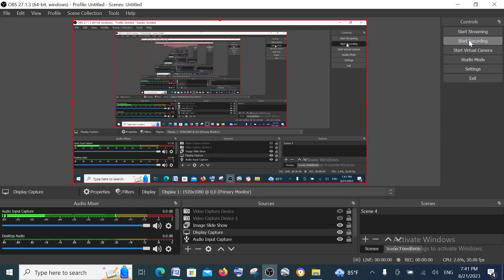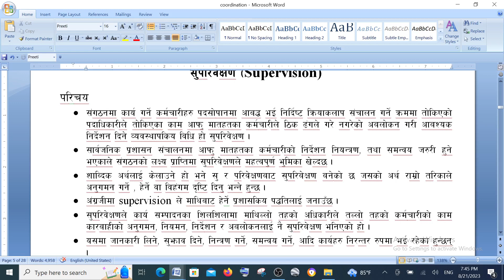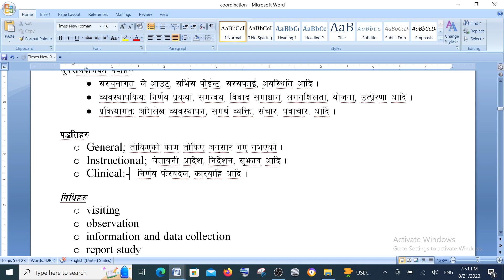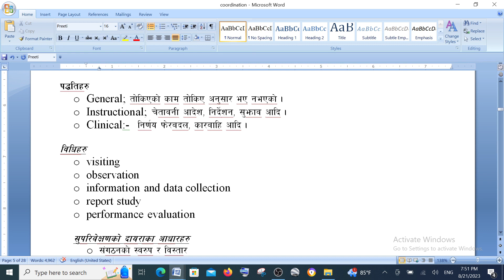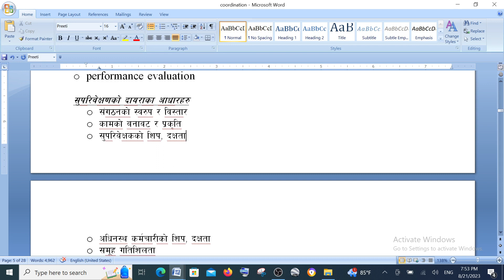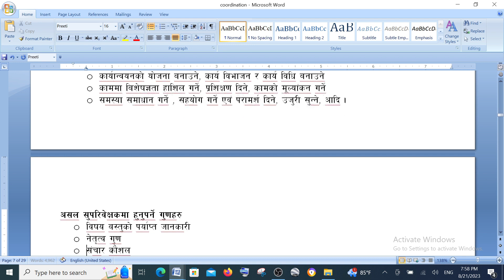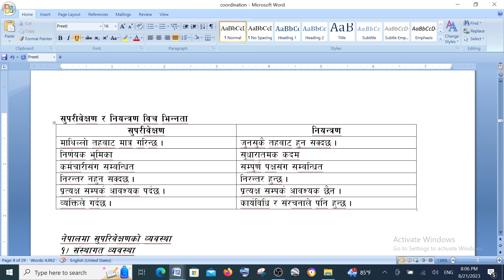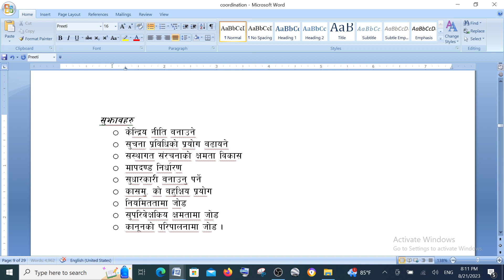सुपरीवेक्षण ।। सार्वजनिक प्ररशासन संचालनका विधिहरू ।। supervision ।। शाखा अधिकृत तयारी ।। लाेक सेवा